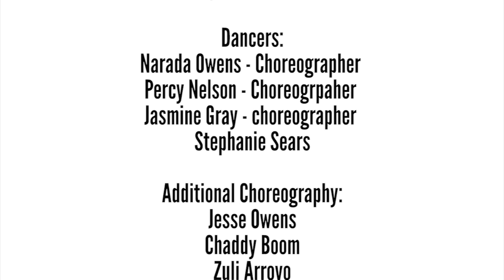Chaddy Boom - Lips (Kiss) Feat. Remedy Da Franchise (Official Music Video)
Music video for Chaddy Boom's song Lips (Kiss) from her duel single 'Lips (Kiss)/Cry' from her EP 'Poppish Rockish'